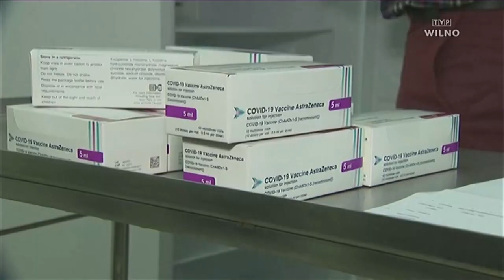🇵🇱 🇱🇹 TVP Wilno - Zapowiedzi z 29 stycznia 2021 roku/Anonsai (2021 m. sausio 29 d.)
Zawartość nagrania: zapowiedzi
Kanał, z którego pochodzi nagranie: TVP Wilno (kanał Telewizji Polskiej skierowany do Polaków mieszkających na Wileńszczyźnie)
Data i godzina emisji: 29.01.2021 r., ok. godziny 18:00 czasu polskiego (19:00 czasu litewskiego)
Wyemitowano pomiędzy programem "W światłach muzyki" i serwisem informacyjnym "Info Wilno"
Kto prowadził program "W światłach muzyki" widoczny na początku nagrania?: Paweł Belous
Kto prowadził serwis informacyjny "Info Wilno" widoczny pod koniec nagrania?: Aldona Połońska